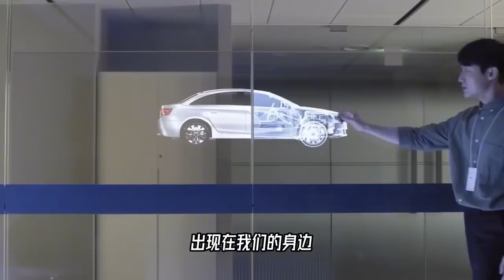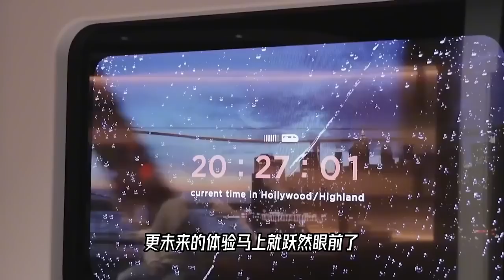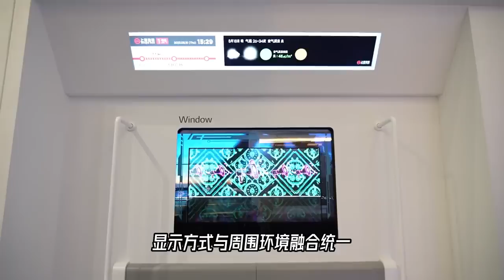一面玻璃就能当做显示屏，现实还是科幻？OLED透明屏揭秘！【科学火箭叔】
本频道制作的所有视频都是为了向观众传递有趣的科普知识，绝对符合平台的使用政策。 有没有发现科幻片都钟情于透明显示屏，科技的力量正在改变我们的生活方式，因为有了OLED透明屏，将会为你打开一个未来新世界~